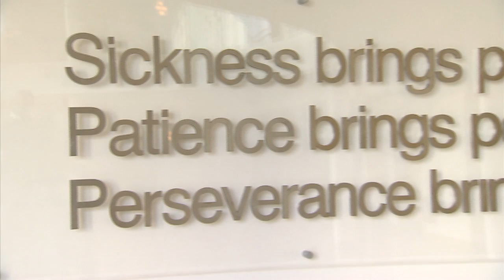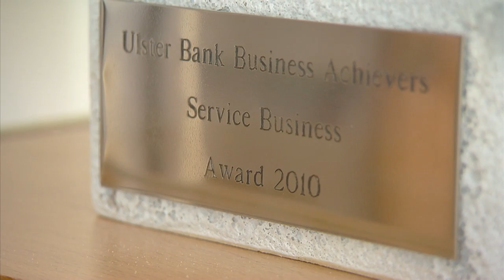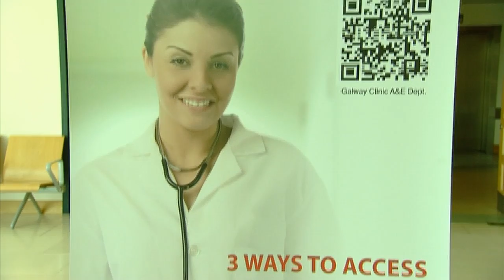Galway Clinic video YouTube 720p